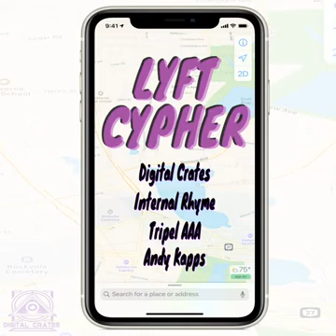Digital Crates - Lyft Cypher ft Internal Rhyme, Tripel AAA & Andy Kapps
ONLINE EVERYWHERE NOW!